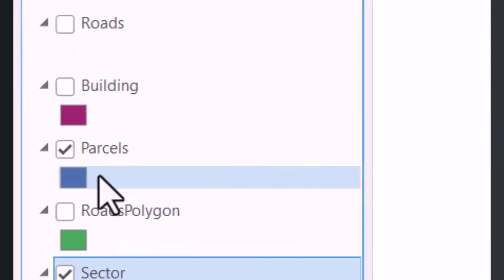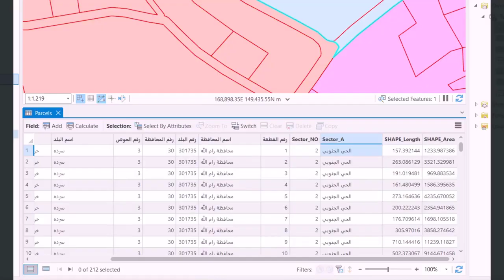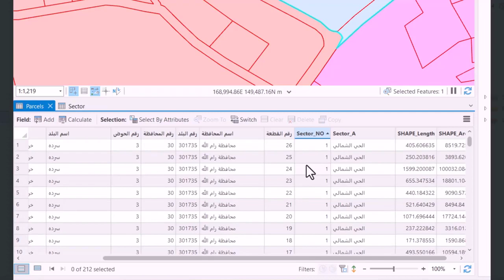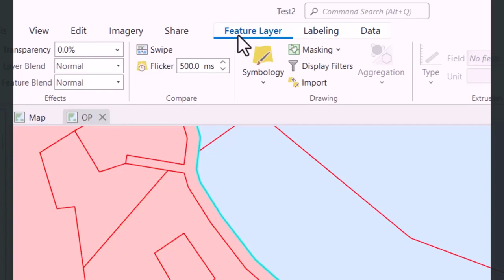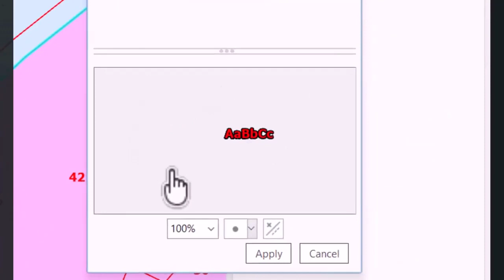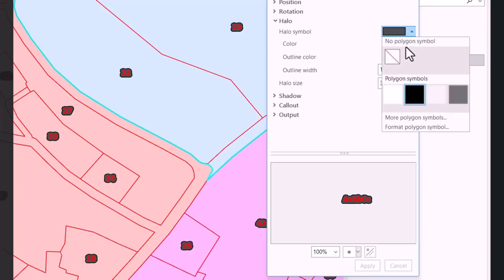9. ترميز وتصنيف المعالم من خلال القيم الفريدة وإظهار تسمية لكل معلم | Symbology, Labeling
محتويات الفيديو:
00:11 ترميز تصنيف الطبقة من خلال قيم فريدة (Symbology Unique Values).
00:59 ترميز منفرد لجميع معالم اي طبقة (Single Symbol).
01:56 كشف العلاقات المكانية بين الطبقات (Spatial Relationships).
04:34 اظهار تسمية من خلال حقل واحد (Labeling).
06:19 استخدام الشفافية للمعالم (Transparency).
07:35 استخدام التمرير سريعاً لإظهار معالم بشكل اوضح (Swipe).
08:14 استخدام رمش المعالم (Flicker) بسرعات محددة.
08:45 تسمية المعالم من خلال اكثر من حقل (Create New Label Class).
09:30 تصنيف طبقة المباني حسب عدد الطوابق (Symbol Field).

أرك جي أي أس برو ,labeling features ,labeling ,ارك برو ,labelling ,labelling features ,3d modeling ,label ,labels ,label features ,mapping ,digital image processing ,smooth line ,arcgis online 3d buildings